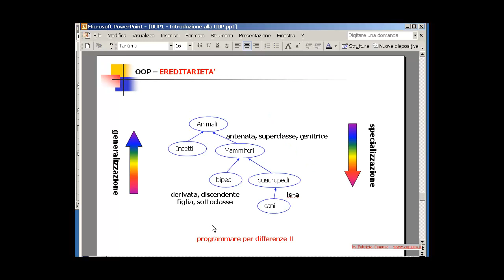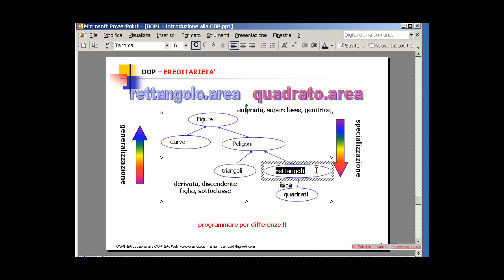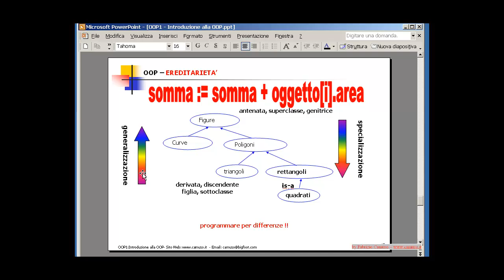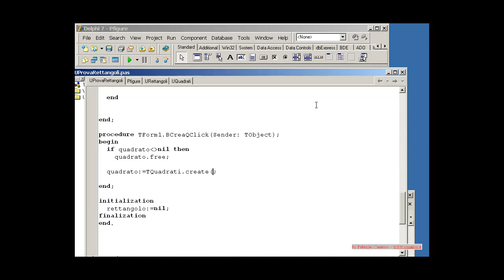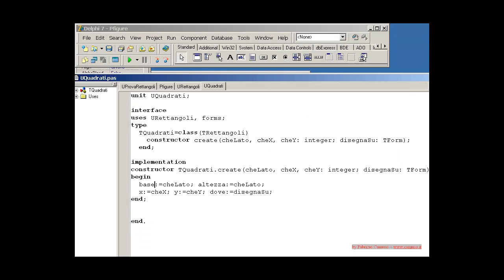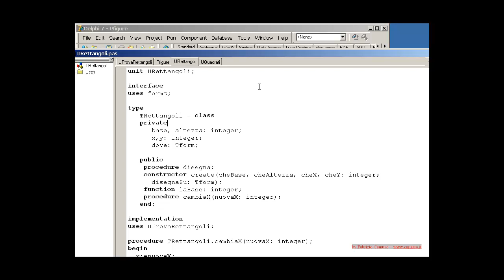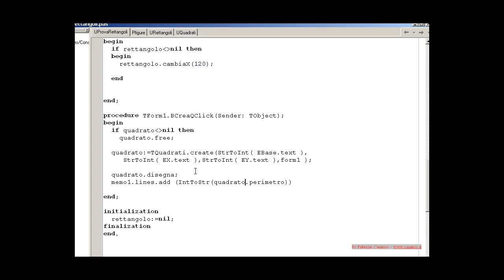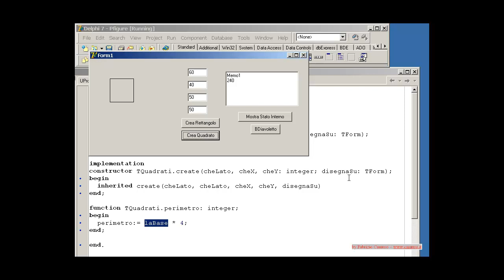Video Corso Delphi - Lazarus 7 - ITA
L'ereditarietà; programmare per differenze; derivare una classe TQuadrati dai  TRettangoli; ridefinire il costruttore facendo riferimento a quello della classe antenata; consentire l'accesso ad alcune parti private dello stato interno-metodi modificando il loro 'status' in protected; ridefinire altri metodi (perimetro). Nota: faremo anche disegnare i rettagoli sulla form.